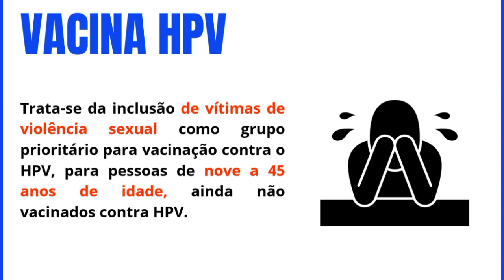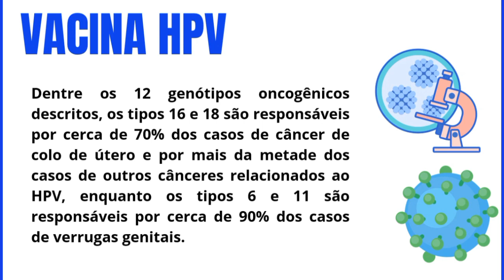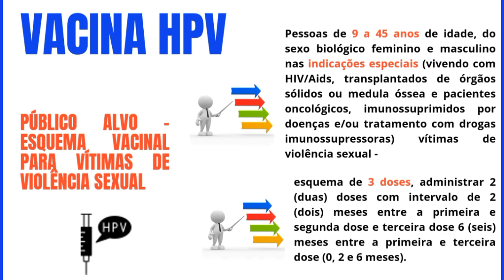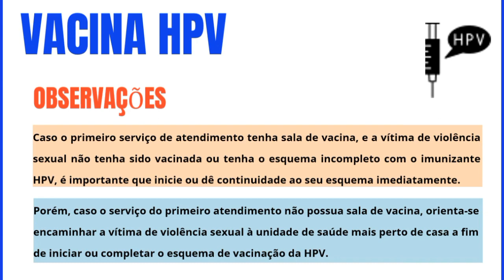VACINA HPV ATUALIZAÇÃO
NOTA TÉCNICA Nº 63/2023-CGICI/DPNI/SVSA/MS

1. 1.1. ASSUNTO Trata-se da inclusão de vímas de violência sexual como grupo prioritário para vacinação contra o HPV, para pessoas de nove a 45 anos de idade, ainda não vacinados contra HPV.

PÚBLICO ALVO – ESQUEMA VACINAL PARA VÍTIMAS DE VIOLÊNCIA SEXUAL

Pessoas de 9 a 14 anos de idade, do sexo biológico feminino e masculino, imunocompetentes vímas de violência sexual – esquema de 2 doses conforme Calendário Nacional de Vacinação de rona. Administrar 2 (duas) doses da vacina com intervalo de 6 (seis) meses entre a primeira e a segunda dose (0 e 6 meses);

Pessoas de 15 a 45 anos de idade, do sexo biológico feminino e masculino, imunocompetentes vímas de violência sexual – esquema de 3 doses, administrar 2 (duas) doses com intervalo de 2 (dois) meses entre a primeira e segunda dose e terceira dose 6 (seis) meses entre a primeira e terceira dose (0, 2 e 6 meses).

Pessoas de 9 a 45 anos de idade, do sexo biológico feminino e masculino nas indicações especiais (vivendo com HIV/Aids, transplantados de órgãos sólidos ou medula óssea e pacientes oncológicos, imunossuprimidos por doenças e/ou tratamento com drogas imunossupressoras) vímas de violência sexual - esquema de 3 doses, administrar 2 (duas) doses com intervalo de 2 (dois) meses entre a primeira e segunda dose e terceira dose 6 (seis) meses entre a primeira e terceira dose (0, 2 e 6 meses).